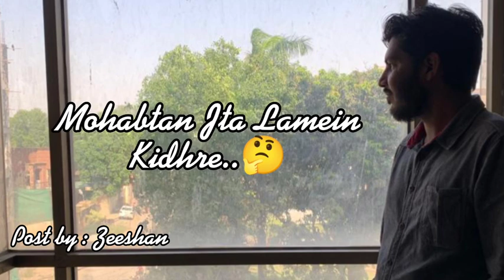Chiran Pisho Jdo Ehsaas Honge, Tiktok video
Post by Zeshan latif
Songs Chiran Pisho Jdo
Ehsaas Honge